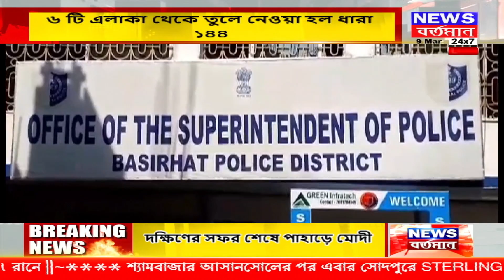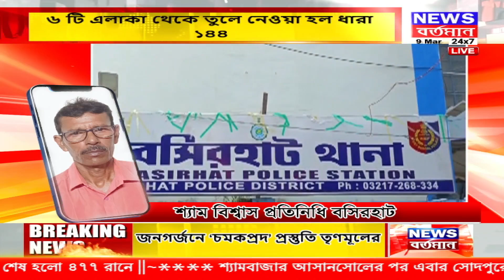পরিস্থিতি স্বাভাবিক হতেই সন্দেশখালিতে ধাপে ধাপে ১৪৪ ধারা প্রত্যাহার